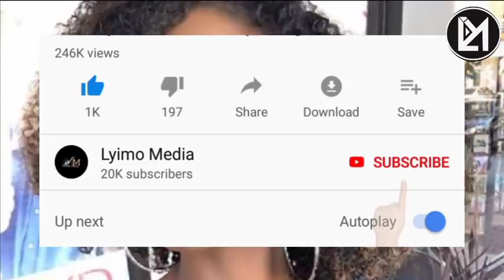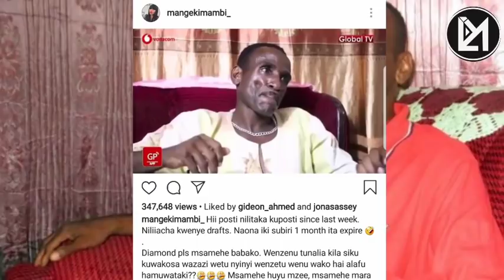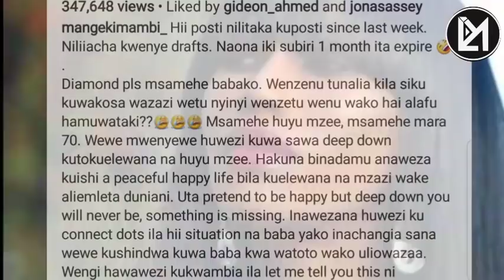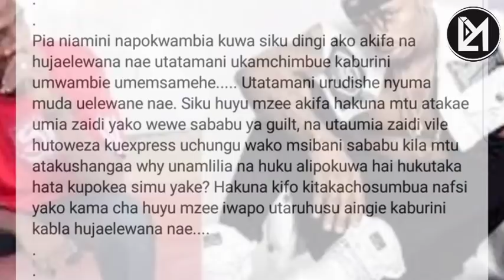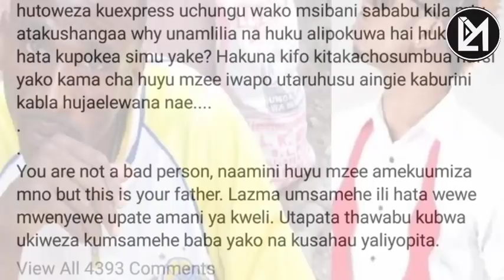MANGE KIMAMBI AMSHUKIA DIAMOND PLATNUM HADHARANI!